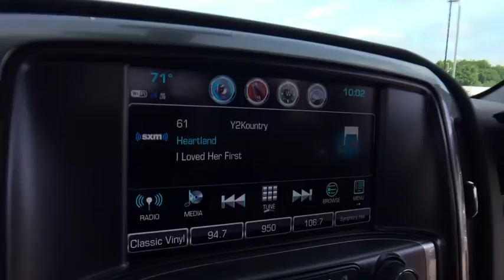2018 Chevrolet Silverado 1500 Lake Orion, Rochester, Oxford, Auburn Hills, Clarkston, MI 510418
Black N 2018 Chevrolet Silverado 1500 available in Lake Orion, Michigan at Wally Edgar Chevrolet. Servicing the Rochester, Oxford, Auburn Hills, Clarkston, MI area.

Silverado 1500 LT LT2, 110-Volt AC Power Outlet, 4 Black Round Assist Steps (LPO), All Star Edition, Dual-Zone Automatic Climate Control, Electric Rear-Window Defogger, Front & Rear Black Bow Tie, Heated Driver & Front Passenger Seats, Rally 2 Edition, Remote Vehicle Starter System, Spray-On Pickup Box Bed Liner, Theft Deterrent System (Unauthorized Entry), Wheels: 22 6-Spoke Black (LPO).brbr4WD EcoTec3 5.3L V8 Flex Fuel 6-Speed Automatic 16/22mpgbrbrbr***GM vehicles will reflect Employee Pricing less current factory incentives. Special offers and incentives may apply based on eligibility. Pictures may not reflect actual vehicle. Posted miles may vary. Some options listed may be inaccurate due to VIN decoders. Some vehicles may have added accessories. See Dealer for details.*** Price includes: $2,000 - Chevrolet Special Package Incremental Consumer Cash. Exp. 07/02/2018, $1,000 - General Motors Consumer Cash Program. Exp. 07/02/2018, $1,000 - GM Down Payment Assistance Program. Exp. 07/02/2018, $3,000 - GM Lease Loyalty Towards Purchase Private Offer. Exp. 07/02/2018
All Star Edition,Off-Road Suspension Package,Preferred Equipment Group 2LT,Rally 2 Edition,Trailering Package,6 Speaker Audio System,6 Speakers,AM/FM radio: SiriusXM,CD player,HD Radio,Premium audio system: Chevrolet MyLink,Radio data system,Radio: AM/FM 8 Diagonal Color Touch Screen,Single Slot CD/MP3 Player,SiriusXM Satellite Radio,Steering Wheel Audio Controls,Air Conditioning,Dual-Zone Automatic Climate Control,Electric Rear-Window Defogger,110-Volt AC Power Outlet,Bluetooth For Phone,Power steering,Power windows,Power Windows w/Driver Express Up,Remote Keyless Entry,Remote keyless entry,Remote Vehicle Starter System,Steering wheel mounted audio controls,Leather Wrapped Steering Wheel w/Cruise Controls,Manual Tilt Wheel Steering Column,Manual Tilt/Telescoping Steering Column,Speed-sensing steering,Traction control,4-Wheel Disc Brakes,ABS brakes,Dual front impact airbags,Dual front side impact airbags,Emergency communication system,Front anti-roll bar,Front wheel independent suspension,Low tire pressure warning,Occupant sensing airbag,Overhead airbag,Rear Chrome Bumper,Remote Locking Tailgate,Body Color Rear Bumper w/Cornersteps,Front Body-Color Bumper,Brake assist,Electronic Stability Control,Exterior Parking Camera Rear,Hill Descent Control,Delay-off headlights,Front fog lights,Fully automatic headlights,High-Intensity Discharge Headlights,Panic alarm,Theft Deterrent System (Unauthorized Entry),Speed control,Heavy-Duty Rear Locking Differential,150 Amp Alternator,Auxiliary External Transmission Oil Cooler,4 Black Round Assist Steps (LPO),Black Door Handles,Body Color Bodyside Moldings,Body-Color Door Handles,Body-Color Grille Surround,Body-Color Headlamp Bezels,Body-Color Mirror Caps,Body-Color Power Adjustable Heated Outside Mirrors,Bodyside moldings,Bumpers: body-color,EZ Lift & Lower Tailgate,Front & Rear Black Bow Tie,Front Chrome Bumper,Heated door mirrors,Power door mirrors,Rear step bumper,Rear Wheelhouse Liners,Spray-On Pickup Box Bed Liner,Thin Profile LED Fog Lamps,4.2 Diagonal Color Display Driver Info Center,Chevrolet Connected Access,Chevrolet w/4G LTE,Cloth Seat Trim,Color-Keyed Carpeting w/Rubberized Vinyl Floor Mats,Compass,Driver & Front Passenger Illuminated Vanity Mirrors,Driver door bin,Driver vanity mirror,Front reading lights,Illuminated entry,OnStar & Chevrolet Connected Services Capable,Outside temperature display,Overhead console,Passenger vanity mirror,Rear reading lights,Tachometer,Tilt steering wheel,Trip computer,Voltmeter,10-Way Power Driver's Seat Adjuster,40/20/40 Front Split Bench Seat,Heated Driver & Front Passenger Seats,Rear 60/40 Folding Bench Seat (Folds Up),Split folding rear seat,Front Center Armrest w/Storage,Passenger door bin,Front Frame-Mounted Black Recovery Hooks,Wheels: 22 6-Spoke Black (LPO),Deep-Tinted Glass,Variably intermittent wipers,3.42 Rear Axle Ratio